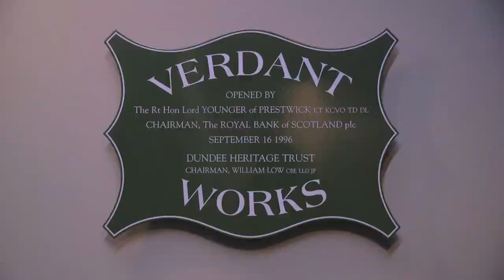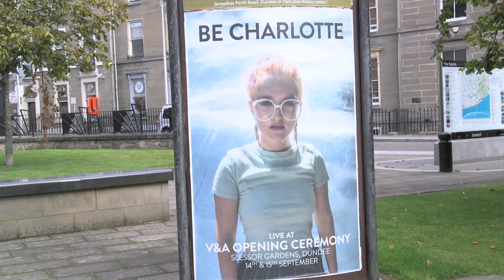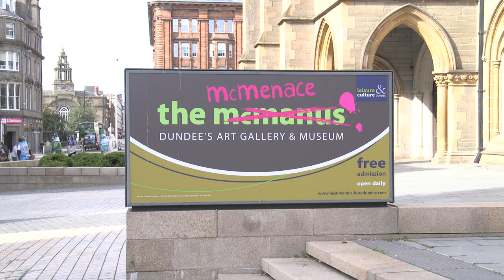Dundee, the making of a cultural city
There are a number of HLF supported projects in Dundee ranging from the newly finished V&A Dundee to Verdant Works and the RRS Discovery.